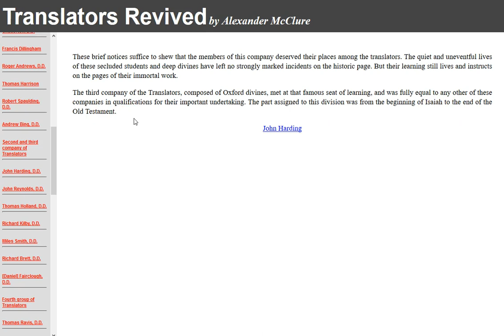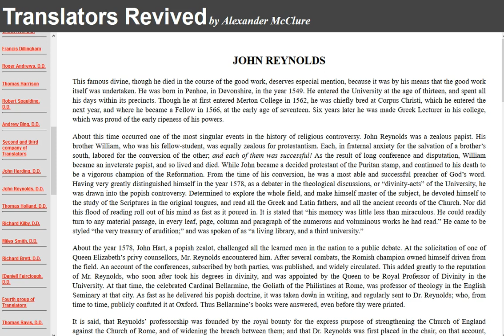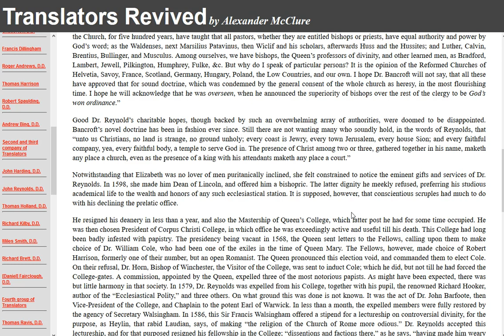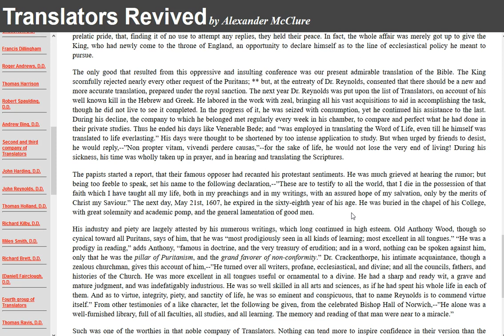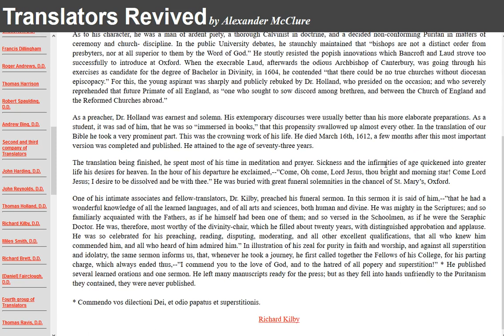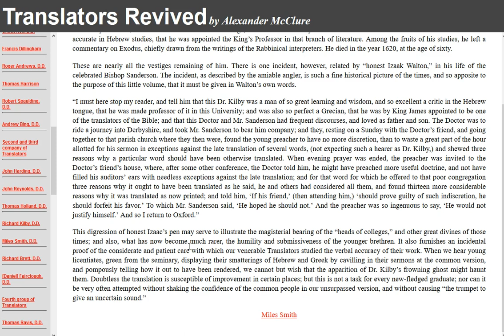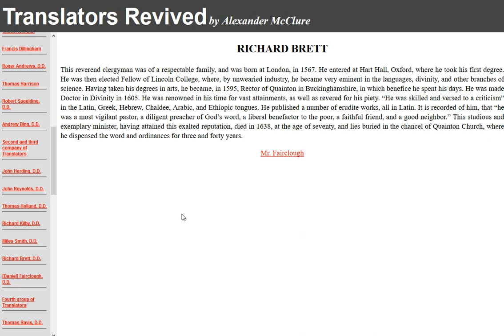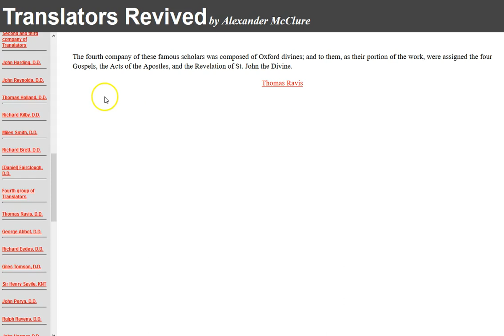The KJV Translators Revived - Part 4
We will be going over the translators who translated Isaiah-Malachi in this video #4. This is from the book "Translators Revived by Alexander McClure" and the link to this book is below.